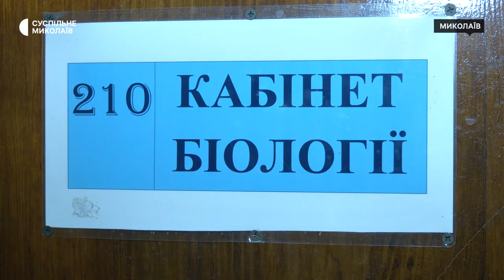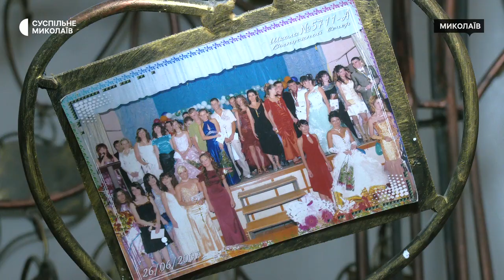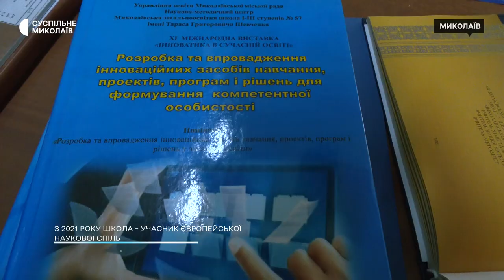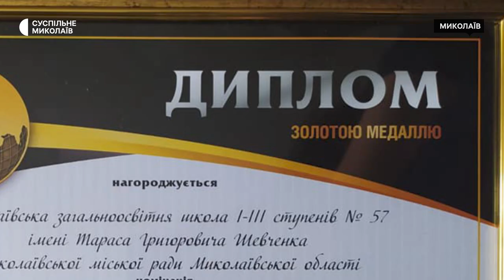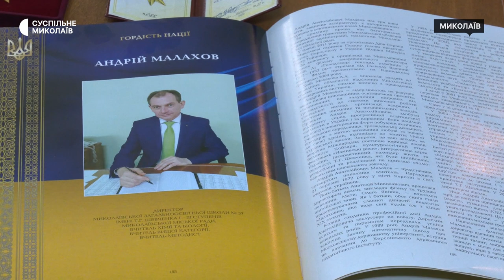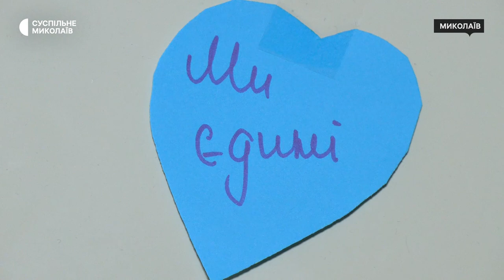Миколаївський педагог Андрій Малахов поділився досвідом роботи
Десятки започаткованих та виграних конкурсів, грандові проєкти, участь у "Європейській науковій спільноті" та інше. Досвідом успіхів у роботі директора школи поділився Миколаївський педагог та очільник навчального закладу Андрій Малахов.

00:20 – Початок роботи у навчальному закладі
02:12 – Андрій Малахов з династії вчителів
02:58 – Продовжує вчительську практику – викладає біологію та хімію
04:03 – Школа бере участь у різноманітних грантових програмах
05:04 – У 2019 році в школі започаткували фестиваль STREAM-освіти
05:58 – З 2021 року школа – учасник Європейської наукової спільноти
06:57 – Перемога у номінації «Директор 2021: Краща практика»
07:50 – Нагороди і відзнаки
09:30 – Мрії зараз на другому місці, головне - перемога